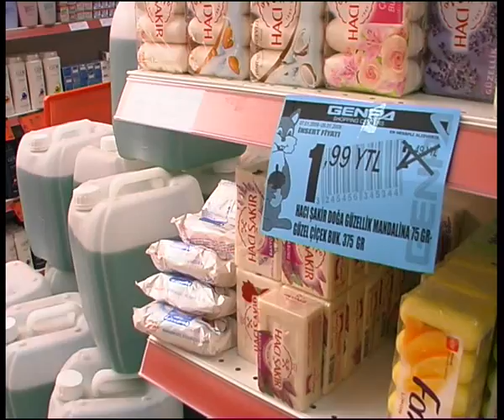how mach did it cost live in Turkey.flv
Челейкин - приобретение недвижимости в Турции и сколько стоит там жизнь - how mach did it cost live in Turkey .